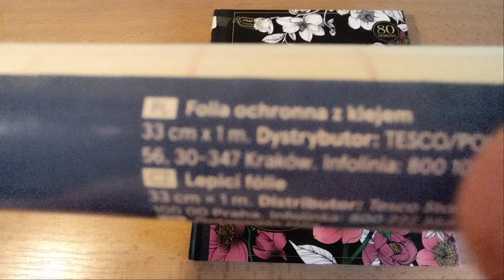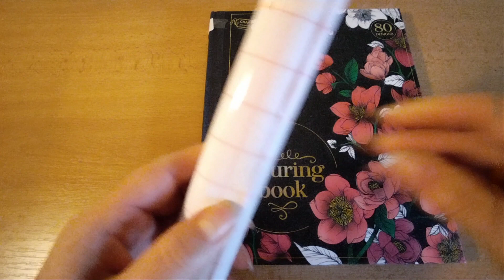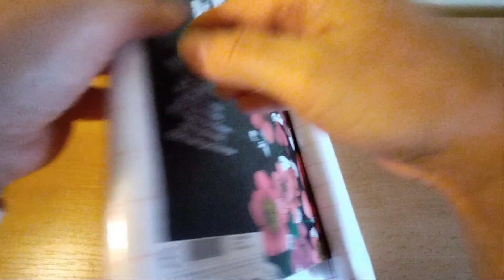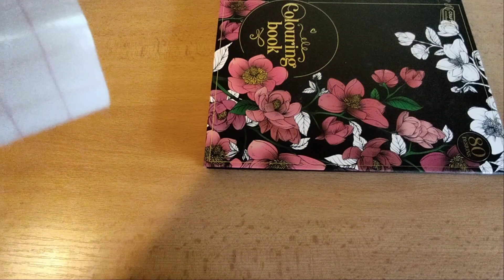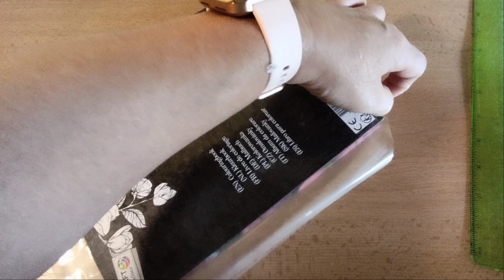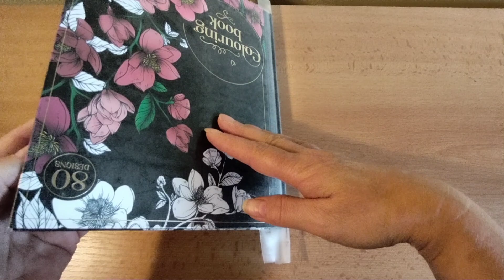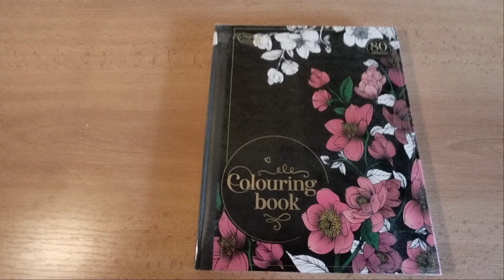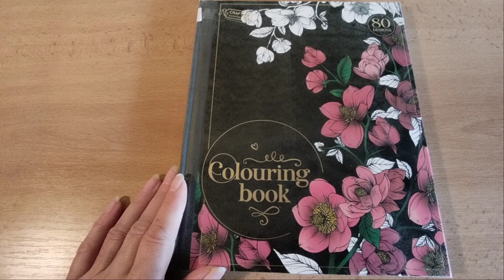Obalování omalovánek do průhledné fólie.